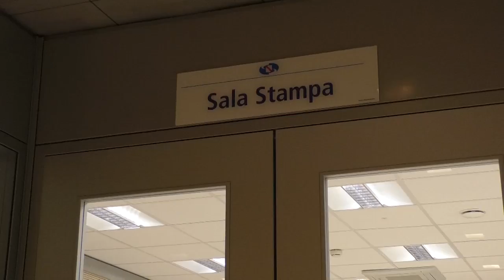Consiglio Regionale della Campania, ristrutturata la nuova Sala Stampa "Marco Suraci" (22/03/2017)